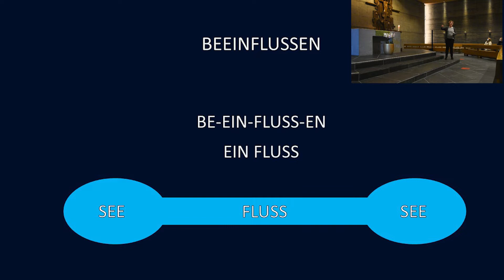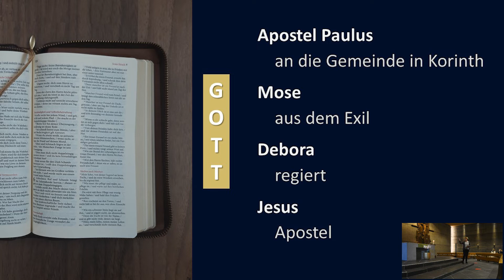Mein Umfeld positiv beeinflussen | Theresa Strobel | 📣 Preach von Pray at Sunday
Preach von «Pray at Sunday» vom 23. Januar 2022

Wie kann ich mein Umfeld positiv beeinflussen? Theresa Strobel ist Theologiestudentin an der Universität Fribourg und zur Zeit in einem Praktikum in der Pfarrei Dietion.

«Pray at Sunday» ist ein gemeinsames Projekt der katholischen Pfarrei St. Agatha und St. Josef Dietikon und Loretto Zürich. Mit diesem Gottesdienst möchten wir es Menschen ermöglichen, mit Gott eine Beziehung aufzubauen oder zu vertiefen. «Pray at Sunday» findet praktisch jeden Sonntag um 17.30 Uhr in der Kirche St. Josef statt. Darin ist Lobpreis (das ist gesungenes Gebet), ein Impuls und anschliessend eine Heilige Messe enthalten.